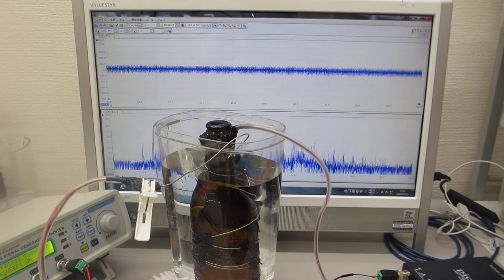超音波の発振制御システム（ultrasonic-labo）